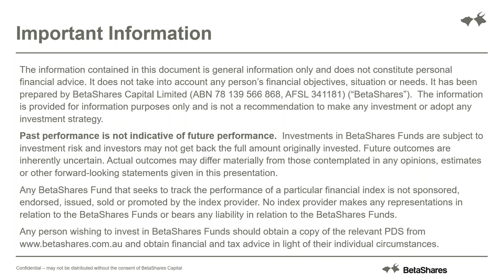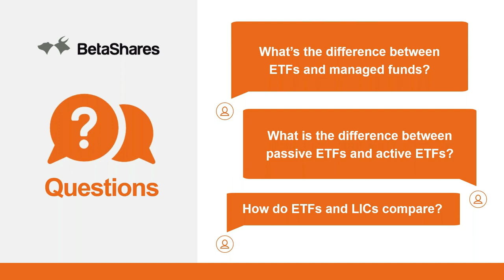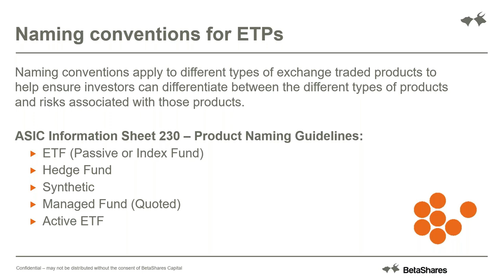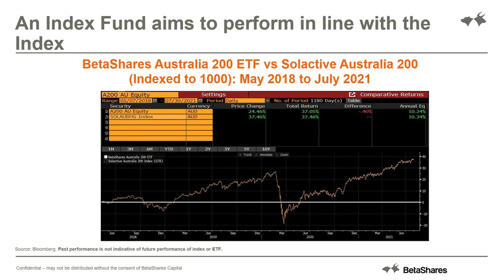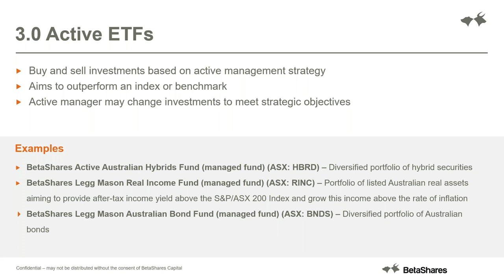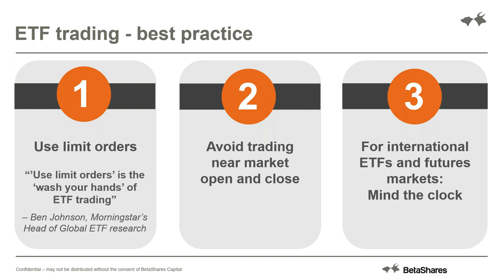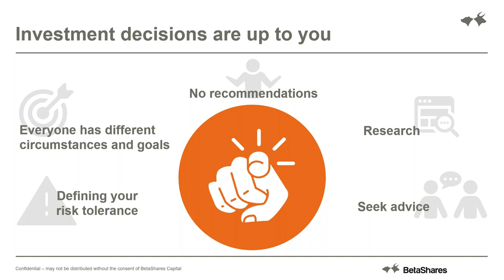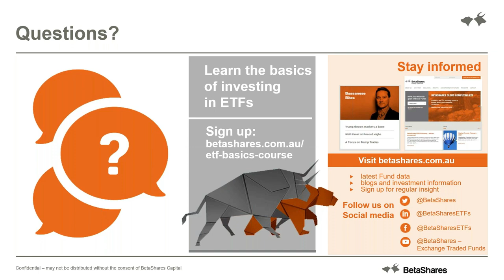[Webinar] ETF 101 Series: Introduction to Exchange Traded Funds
With the myriad of investment options available, and reaching financial goals arguably more important than ever, it is essential to do your research and understand what you are investing in.

In this jargon-busting webinar, we take it back to basics and explain the fundamentals of exchange traded funds (ETFs), and discuss how ETFs can provide cost-effective diversification in a single ASX trade.